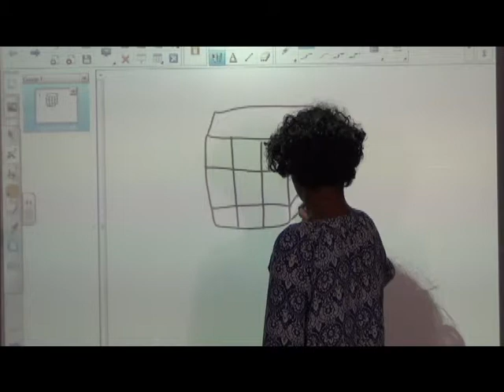Season 3 27